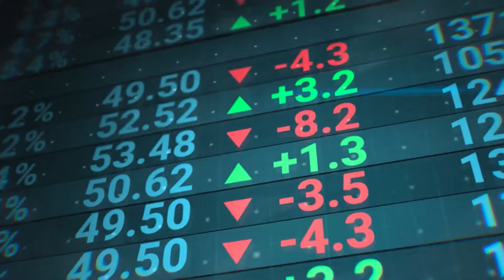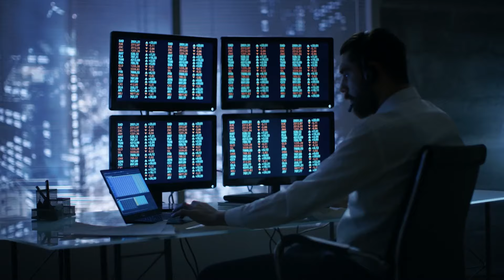Открыть компанию в Дубае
Планируете открыть компанию в Дубае?
Хотите узнать, как вести бизнес с 0% налогов легально? В этом видео я, Виталий Чирясов, эксперт по бизнесу в Объединенных Арабских Эмиратах, раскрываю все секреты фризон – особых экономических зон, которые могут кардинально изменить вашу бизнес-стратегию.

🔹 Что такое фризоны и почему они привлекают предпринимателей со всего мира
🔹 Главные преимущества ведения бизнеса во фризонах ОАЭ
🔹 Обзор различных типов фризон для разных видов бизнеса
🔹 Пошаговая инструкция по открытию компании во фризоне

Не упустите свой шанс выйти на международный рынок с минимальными рисками и максимальными возможностями!

Содержание:
00:00 — Секреты фризон
00:45 — Что такое фризоны в ОАЭ?
01:35 — Главные преимущества фризон
02:47 — Типы фризон
04:23 — Как открыть компанию во фризоне?
05:14 — ОАЭ — это бизнес-хаб